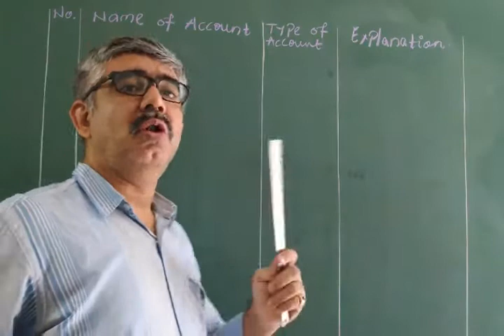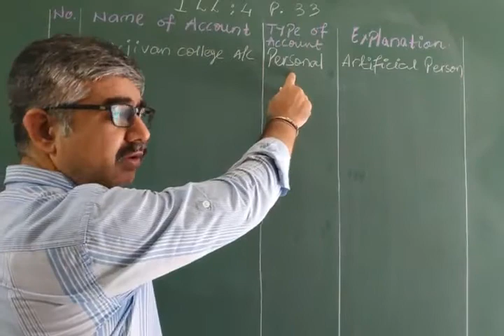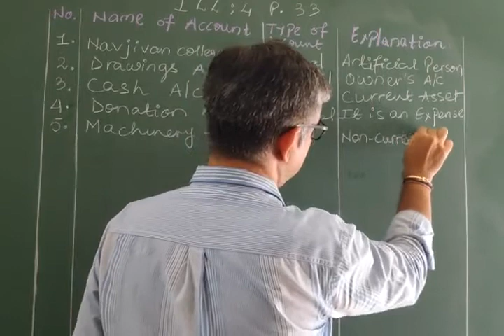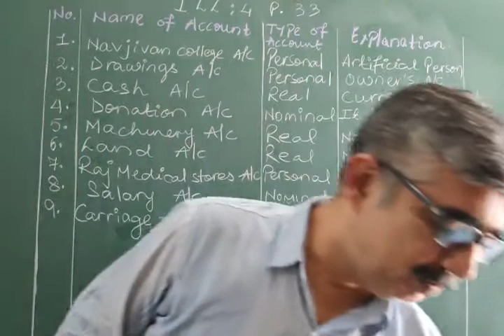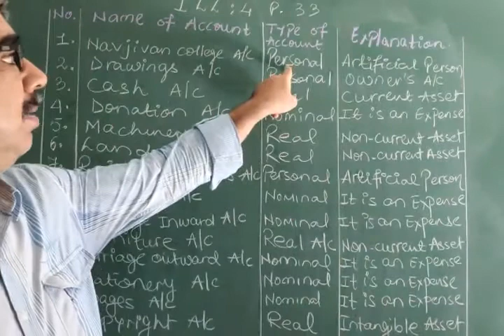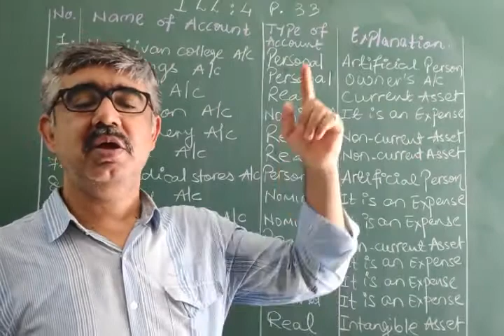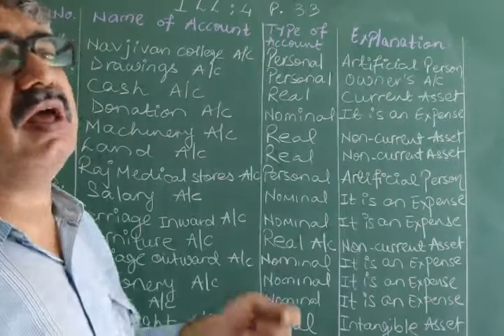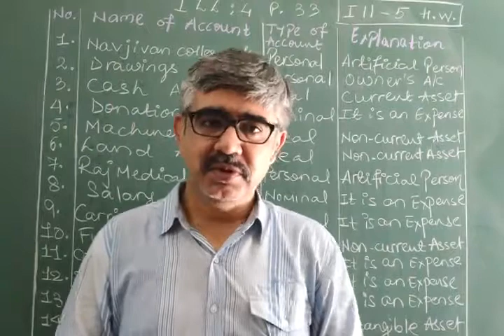Accountancy Std : 11 - Part 1 Lecture 6 Ch 2 Dual effact of transaction and types of accounts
Practical question of Types of Accounts and its Debit - Credit Rules